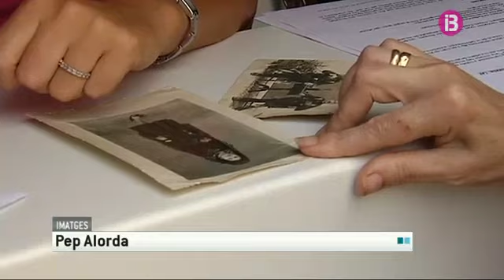IB3 ha représ a Montuïri el concurs 'Una mirada cap enrere'